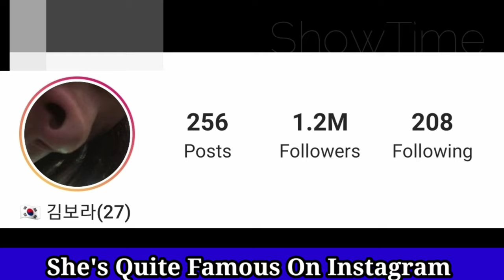Kim Bo Ra Lifestyle (Love Scene Number) Biography, Net Worth, Boyfriend, Weight, Height BY ShowTime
Kim Bo Ra Lifestyle (Love Scene Number) Biography, Net Worth, Age, Income, Boyfriend, Weight, Height BY ShowTime

Kim Bo-ra (Korean: 김보라, born September 28, 1995) is a South Korean actress. She gained recognition for her role in the hit drama Sky Castle (2018).[5][6] She started her career as a child when she was in the film For Horowitz (2006), and has since been in the dramas and films Jungle Fish 2 (2010), Bel Ami (2013), Glamorous Temptation (2015), and others.